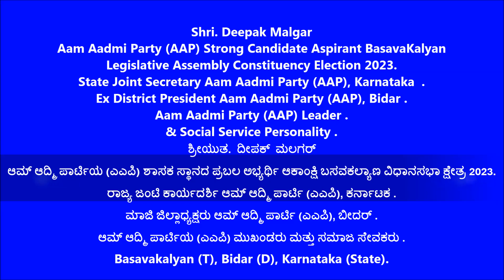Deepak Malgar [ ರಾಜ್ಯ ಜಂಟಿ ಕಾರ್ಯದರ್ಶಿ ಆಮ್ ಆದ್ಮಿ ಪಾರ್ಟಿ (ಎಎಪಿ), ಕರ್ನಾಟಕ ]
ಆಮ್ ಆದ್ಮಿ ಪಾರ್ಟಿಯ (ಎಎಪಿ) ಶಾಸಕ ಸ್ಥಾನದ ಪ್ರಬಲ ಅಭ್ಯರ್ಥಿ ಆಕಾಂಕ್ಷಿ ಬಸವಕಲ್ಯಾಣ ವಿಧಾನಸಭಾ ಕ್ಷೇತ್ರದ ಚುನಾವಣೆ 2023  .
ಮಾಜಿ ಜಿಲ್ಲಾಧ್ಯಕ್ಷರು ಆಮ್ ಆದ್ಮಿ ಪಾರ್ಟಿ (ಎಎಪಿ), ಬೀದರ್ .
ಆಮ್ ಆದ್ಮಿ ಪಾರ್ಟಿಯ (ಎಎಪಿ) ಮುಖಂಡರು, ಮತ್ತು ಸಮಾಜ ಸೇವಕರು .